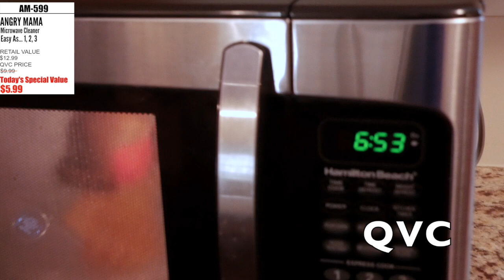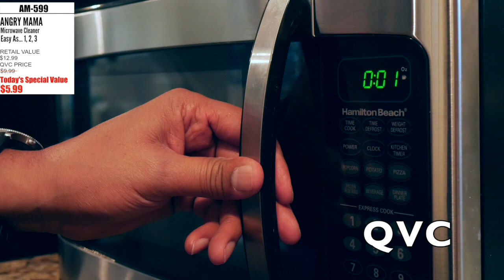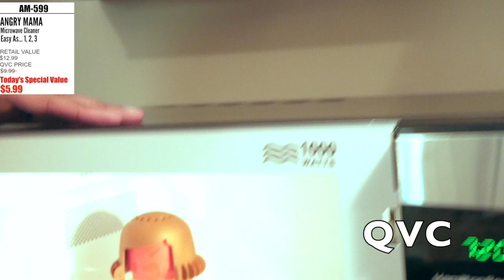THE "QVC LIKE" COLLABORATION | HOSTED BY SHARON SHE SO FABULOUS & AT HOME WITH ZANE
Today's video is unlike any other family! I am channeling my inner "QVC host" LOL!

PLEASE USE THE NUMBER ON SSSF CHANNEL TO VOTE. MY NUMBER SYSTEM IS DIFFERENT FROM HERS. *WE ARE #21*

---MissFeMarie

I would LOVE to have you a part of the FeMarie family

LET’S SOCIALIZE!